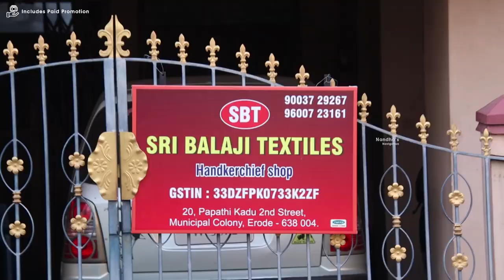இந்த ஒரு Material இருந்தா போதும்.! | Retail & Wholesale -க்கு வாங்கலாம் | Dress Clothes At Low Price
SRI BALAJI TEXTILES : Retail & Wholesale ;

Address ;
20, Papathi kadu, 2nd Street, Municipal Colony, Erode - 638 004.